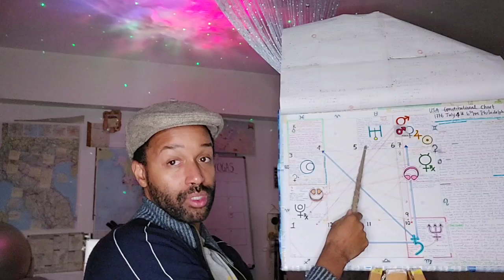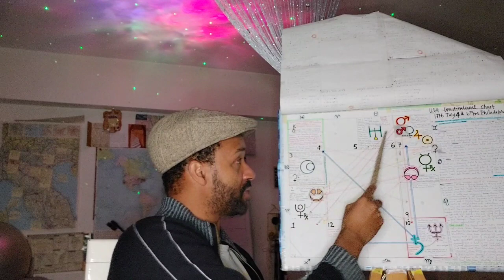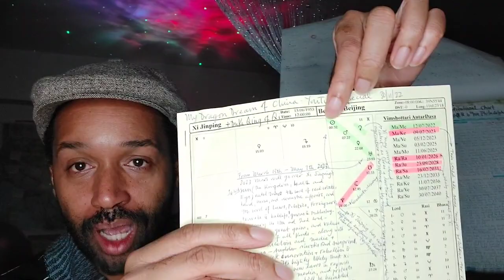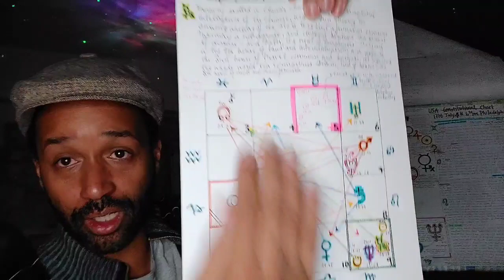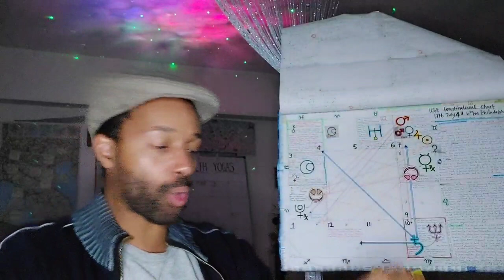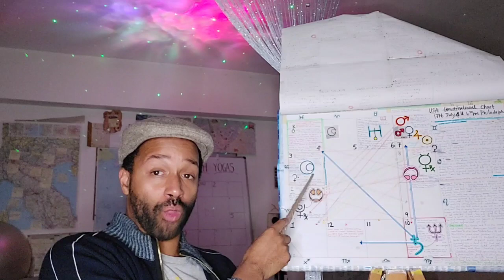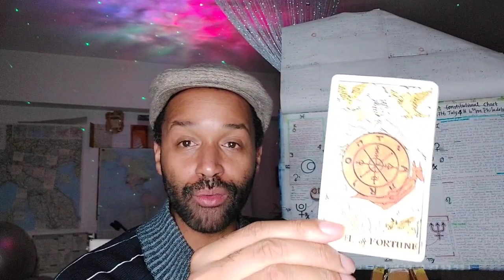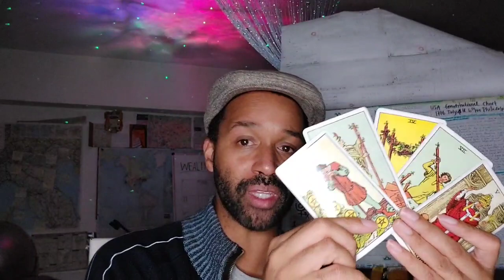'USA vs China'(?) What's Coming? + Biden, Trump, Xi, Tarot reads and More...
In this video, I explore the shifting relationship between the USA and China, and how this may play out in the near future. Will things settle, or will Mars, the Eclipses in April, and Jupiter take everything to the next level? I also explore the charts of China and the USA in detail and explain the concept of 'Sadi Sati' and how it could impact the USA going forward as China starts to come out of its own.

This video also explores the charts of Biden, Xi, and Trump as we watch the energies evolve, and much more.

00:00 introduction
08:00 Roe Vs Wade
21:00 Xi Jinping birth chart
42:00 Trump Chart
44:00 Tarot card pulls starting with China
50:00 Prediction of forest fires and too much moisture with Jupiter in Aries
52:00 USA Tarot prediction